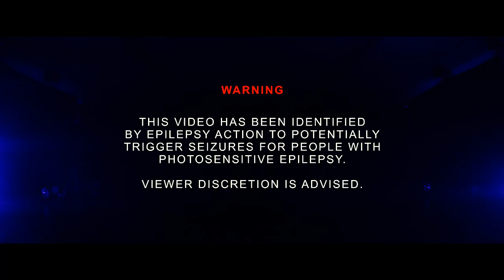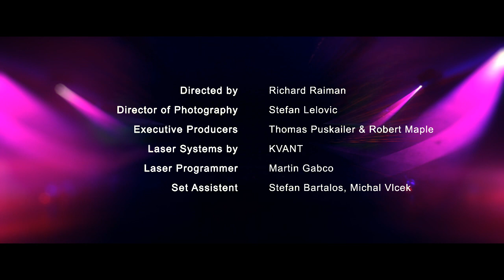Thomas Puskailer - "Don't Let Go" [Official Music Video]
Music video by Thomas Puskailer performing "Don't Let Go". (C) 2014 TP Productions

Directed by: Richard Raiman
Director of Photography: Stefan Lelovic
Executive Producers: Thomas Puskailer & Robert Maple
Laser Systems by KVANT
Laser Programmer: Martin Gabco
Set Assistent: Stefan Bartalos & Michal Vlcek

Dancers: Simona Machovičová & Lacko Cmorej

Styling: Chris Bryan
Make Up: ZERVA COSMETICS
Hair: FAME - hair & beauty salon

Music Producer: Miroslav Vrlik
Song Written By Thomas Puskailer / Bill Grainer / Chad C. Roper / Drakkar Wesley / Trevis Harris / Ivan Latimore

PR Management: Propagandahouse

Produced by TP Productions